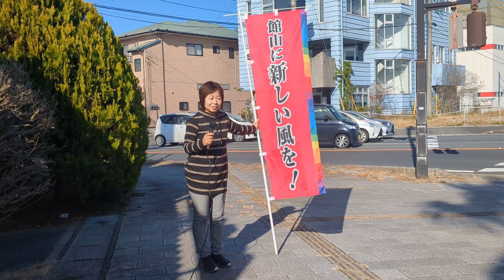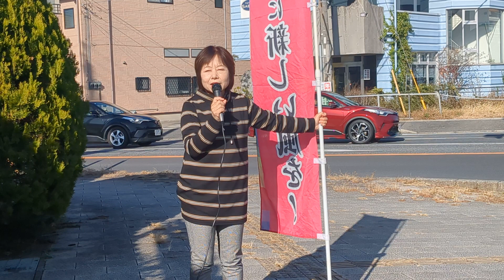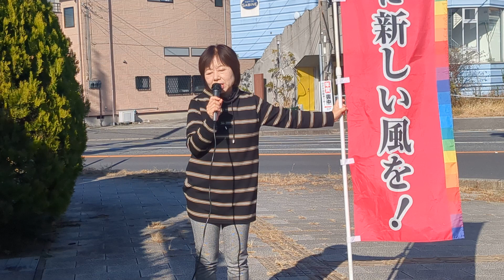どういう人が市議に向いているか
日曜街頭演説 第216回目

前回の議員報酬、前々回の議員定数の話題に続いて、市議に向いている人、というお話をしました。

‹むろあつみプロフィール›
元・館山市議会議員（２期７年）
館山市長選2敗、千葉県議選１敗
2010年に東京から館山に移住。
元総合商社員。京大法学部卒。

▼房日新聞に掲載された記事「市議会の役割、再考」

▼丸紅OB会　投稿記事　（私が市長選挙に挑戦したワケ）